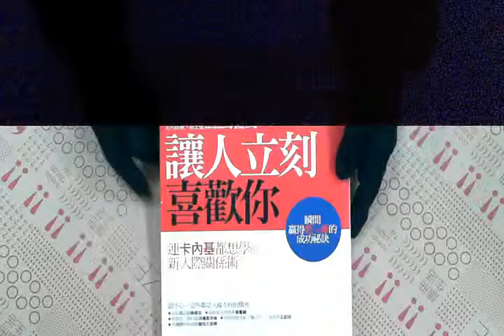TAAZE｜讓人立刻喜歡你─瞬間贏得好人緣的成 ... 二手書書況 9789866702365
TAAZE｜讀冊生活網路書店「讓人立刻喜歡你─瞬間贏得好人緣的成功祕訣」，找二手書請至